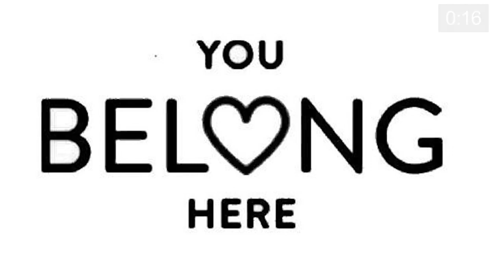GCNWA Sunday Morning Livestream, "Restore my Sheep"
Jesus loves us enough to provide opportunities for restoration and belonging, but it is not just for our own good. These reminders of our identity are also reminders of our call to care for and restore others as we follow Jesus.